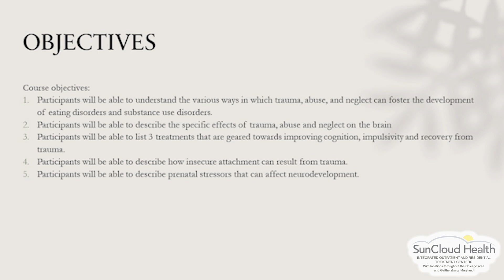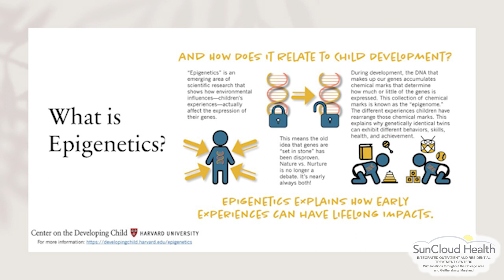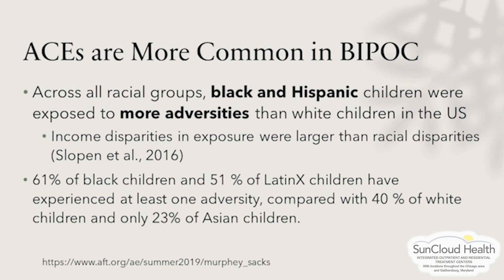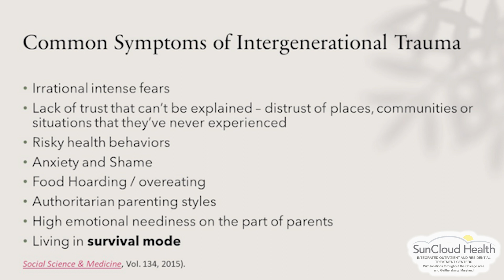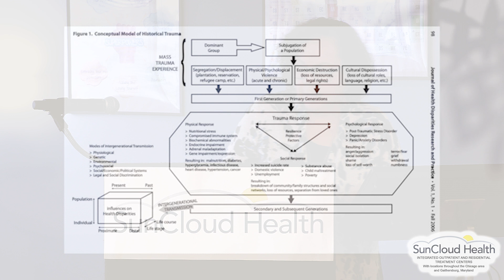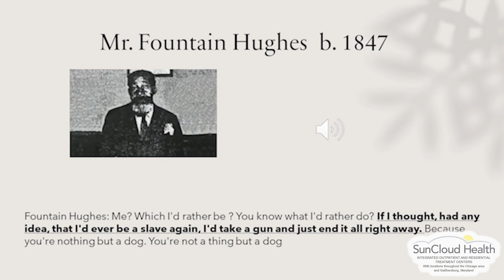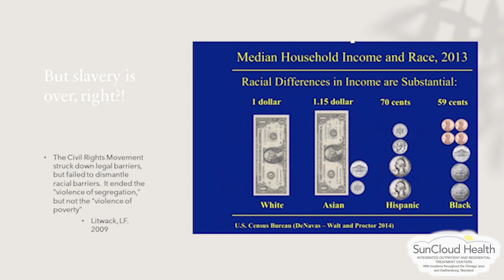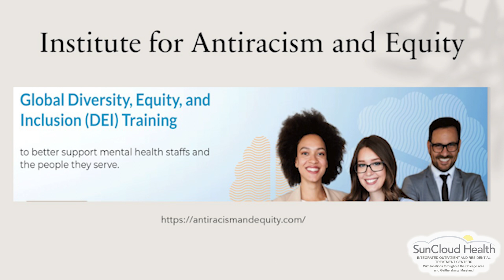Intergenerational/Historical Trauma & the Development of Eating Disorders & Substance Use Disorders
Presented by Carolyn Coker Ross, MD, MPH, CEDS

Research has demonstrated a strong link between trauma (including historical and race-based trauma), abuse and neglect and eating disorders and substance use disorders. Recent studies validate the importance of assessing trauma and Post-Traumatic Stress Disorder (PTSD) in treating eating disorders and substance use disorders. Newer research has shown that early childhood trauma has a direct effect on the neural circuitry of the brain in such a way that traits such as compulsivity, impulsivity and emotional dysregulation are promoted. These traits are underlying cornerstones of both eating disorders (ED) and substance use disorders (SUD). The definition of trauma has changed over time, providing a clearer picture of the various types and timing of trauma and its effect on the brain. Studies beginning with the families of Holocaust survivors and now with Native populations and African-Americans are validating that the effects of trauma can be passed on to future generations through epigenetic changes. This intergenerational trauma can impact risk for ED and SUD in future generations through epigenetics. The synthesis of these factors associated with acute, chronic and intergenerational trauma is important. When trauma and PTSD is unrecognized and untreated, treatment for ED and SUD is not effective and relapse rates are increased.